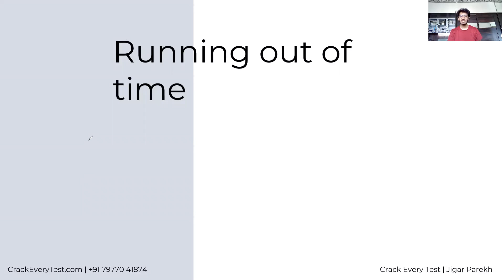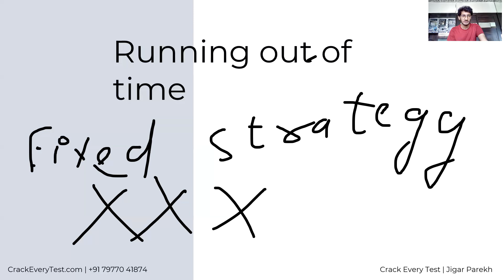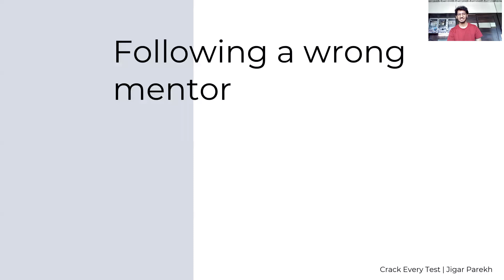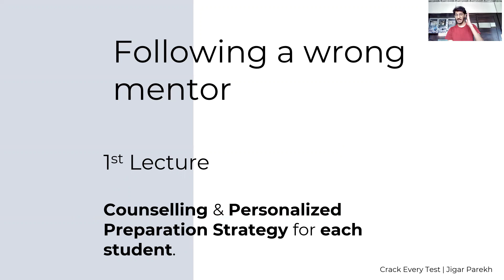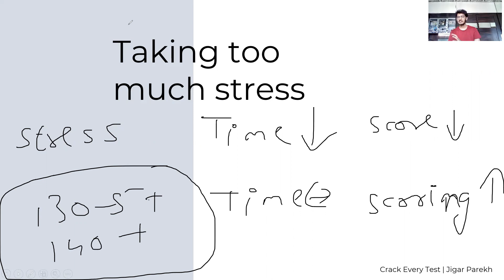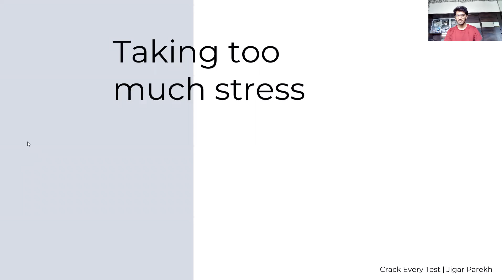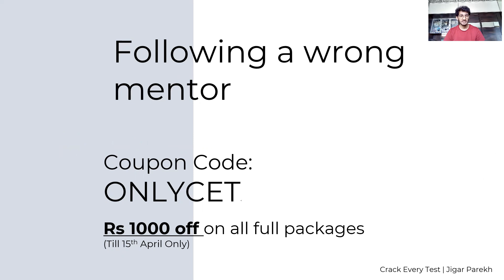BIGGEST MISTAKES IN MBA-CET PREP! | STOP DOING THESE! | Prepare like the Toppers | Crack Every Test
Take care and avoid these these things while preparing for your MBA CET.

Valid only till 15th April

Lectures included in our course-

QUANTS:
Speed Maths
Averages Percentages
Surds Indices, Number System
SI CI
Ratio Proportion & Partnership
TSD
Time & Work
Simplification, LCM HCF
Profit & Loss
Data Sufficiency
PnC
Probability
Linear Equations
Problems on Ages
Geometry & Mensuration
Quadratic Equations
Clocks & Calendars
Number Series

DATA INTERPRETATION (DI):
DI FIB Basic
DI Caselets Basic
DI Visual Basic
DI FIB Advance
DI Caselets Advance
DI Visual Advance

VERBAL ABILITY:
Grammar Basics 1
Grammar Basics 2
Grammar Basics 3
Sentence Correction
RC
Vocab & Cloze Test
Para Jumbles

LOGICAL REASONING:
Circular Basic
Tabular Basic
Linear Basic
Circular Advanced
Tabular Advanced
Linear Advanced
Critical Reasoning Inference
Critical Reasoning Assumptions
Critical Reasoning Conclusions
Critical Reasoning Arguments
Critical Reasoning Cause & Effect
Critical Reasoning Course of Action
Decision Making
Input-Output
Syllogisms
Direction
Family Tree
Inequalities
Coding - Decoding
Alpha-Numeric Series

ABSTRACT REASONING:
Odd man out
Abstract Series
Misc. Abstract

The Crack Every Test 2022 Full Course includes

1.) Daily Live lectures to teach you the best methods to solve all sections in entrance exams. Also recorded sessions on the official Crack Every Test android application and also an all new desktop software.

2.) Daily timetable to study to make sure you are on track and make sure the prep keeps improving.

3.) Regular Tests to check students' progress.

4.) Consolidated and refined study material for your practice.

5.) Separate Sheets with questions for each live lecture (apart from the books)

6.) Updated mocks (as per your choice of package.)

7.) ONE-TO-ONE COUNSELING FOR ALL STUDENTS to help you boost your score and optimise your preparation the way it best suits you.

8.) Special analysis and test-taking strategy lectures to boost your test-taking skills.

9.) Special sessions to improve your spoken English, grammar, and communication skills so you can not just perform in GDPIs, but also be at the top of your game when studying at your dream college.

10.) A special book Club only for registered students to help you improve your English language skills.
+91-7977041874